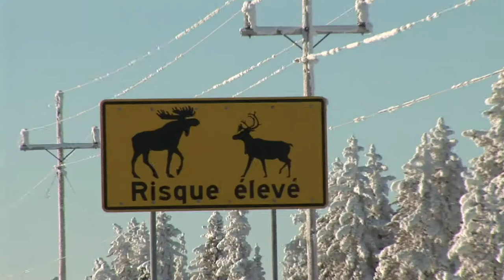Caribou Hunting in Canada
Caribou Hunting in Canada w Alin Depierre